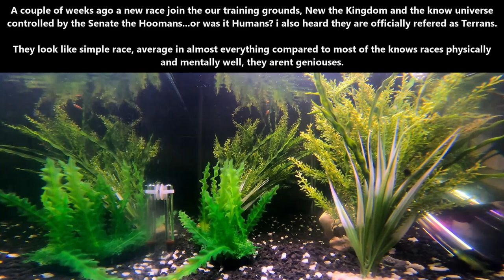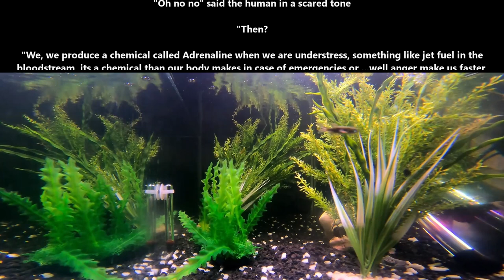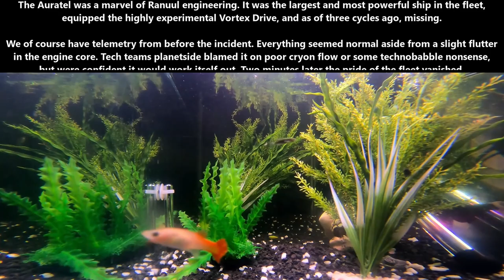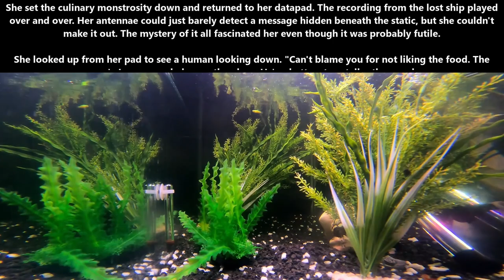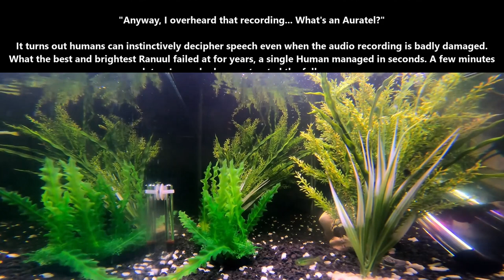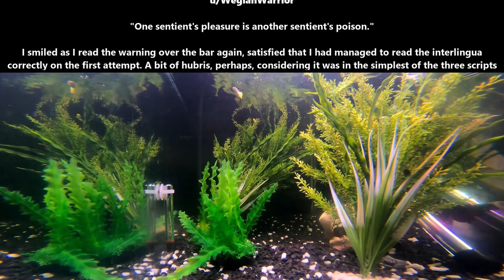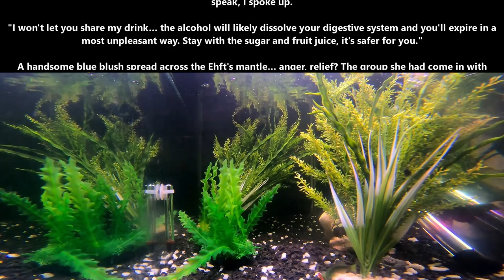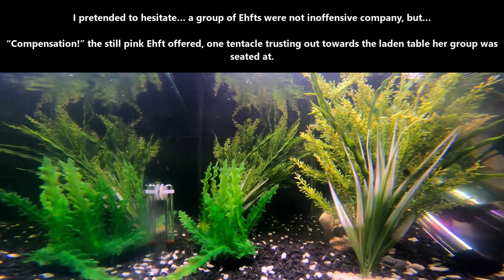One Shot SciFi 1746 - The humans produce what? & Lost In Transmission & Barfly | HFY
{TimeStamps}
00:00 Intro
00:06 The humans produce what?
03:20 Lost In Transmission
06:48 Barfly

Thank you to Tier 4 and 5 Patreons and Channel Members:
Thirg
thatguy101
FallenAngeI
James Kay
Ágoston Szabó
angry t1t5
MrBishop077
Zachary McGee
Caleb Carter
Bryan Hanley
tommygun1119
Robothaus
B-Robbo
Trevor Smith
Elim Tevir
Brian Means
DoomSnek
Ithilia
John Shafer
William Howard
LanScaper
john silva
Brenton Verlo
H-Town_F2
OakField
Casper Arnholtz
Cam Maxwell
Ryan Barkenhagen
It＇sDifficultToPronounce
Lord Azrekahl